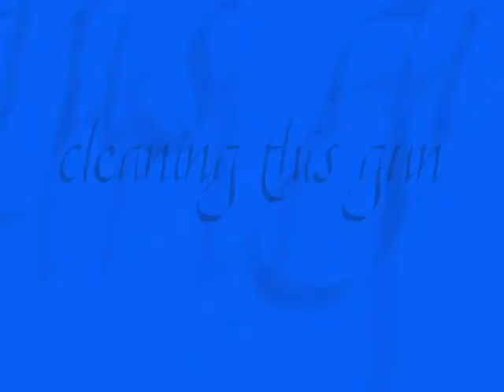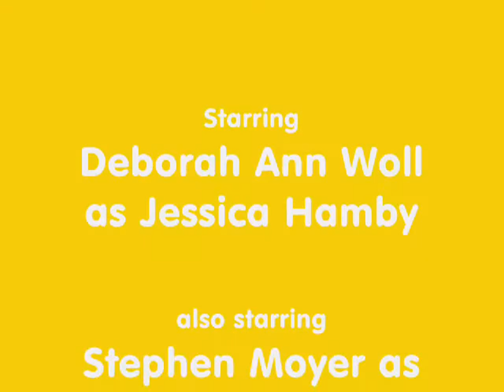Jessica and Bill - Cleaning This Gun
This is a little father/daughter fan video about Jessica and Bill. The song, artist, etc. is listed at the end of the video.